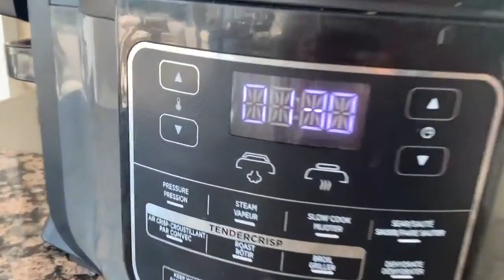Receita de dieta carnívora - Bife de Coração crocante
Olá pessoal, obrigado por vir conferir outro vídeo de receita carnívora da Ancestral Healing.

Esta receita carnívora crocante apresenta mais uma das nossas carnes de órgão FAVORITAS: The Beef Heart. Pode parecer uma tarefa complicada, mas podemos garantir que, se você tiver uma panela de pressão ou uma panela lenta, esta é a receita carnívora mais fácil que você encontrou.

O coração de carne bovina é um dos alimentos mais densos em nutrientes do planeta, pois tem mais do que o dobro da elastina e do colágeno do que outros cortes de carne e uma fonte altamente concentrada de CoQ10. CoQ10 ajuda a manter suas células energizadas e é um componente-chave na conversão dos nutrientes que você come em energia que seu corpo pode usar! Este é o super alimento que você quer incorporar em sua dieta carnívora.

Se você ainda não experimentou coração de carne, mas está curioso, nós o desafiamos a experimentar esta receita por si mesmo!

Vamos desfrutar de outra deliciosa receita de dieta carnívora que certamente alimentará seu corpo.

COMENTE abaixo se você tiver alguma sugestão de quais ideias de alimentos carnívoros você gostaria de nos ver fazer a seguir.

E como sempre, vamos mantê-lo simples e comer comida de verdade novamente.